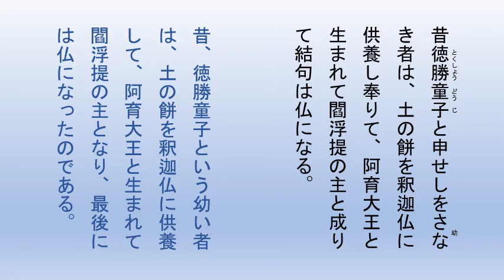日蓮大聖人御書 松野殿御消息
日蓮大聖人の「御書」とは、私達が自行化他の信心修行を進めて成仏するために説かれた書物です。「御書」を身近に拝読できるように短くまとめた要文をご紹介する動画です。